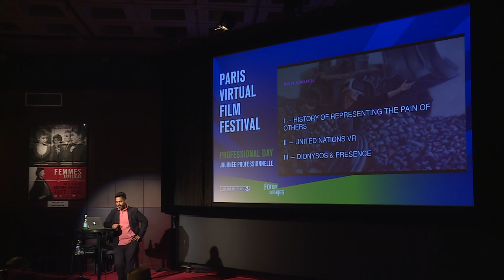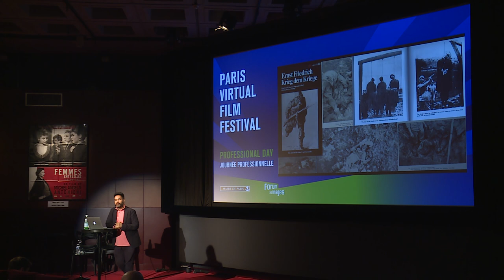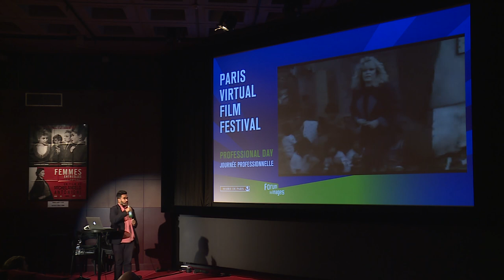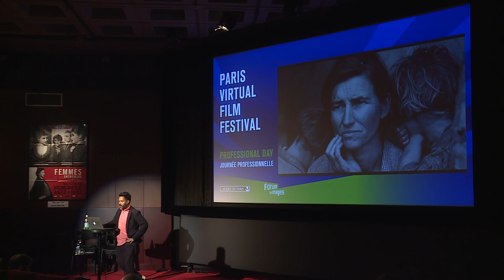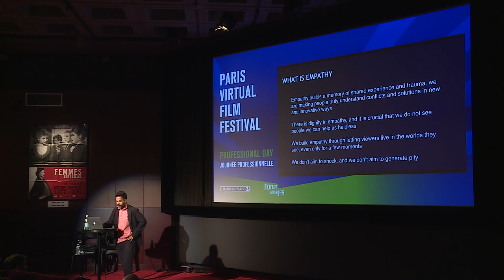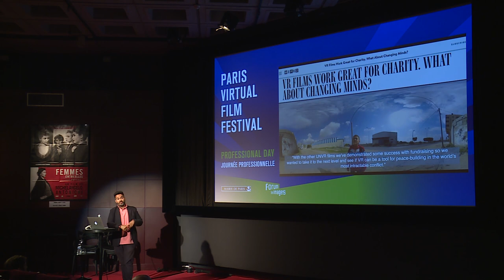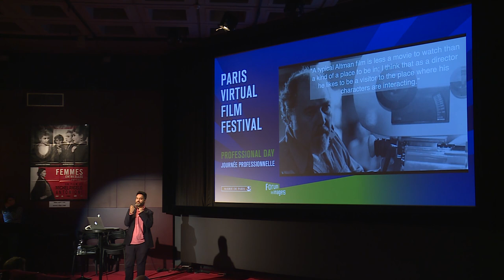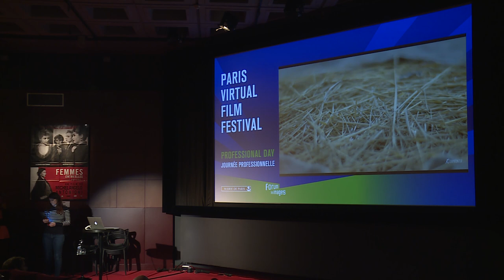Gabo Arora : La VR au service des causes sociales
"La VR au service des causes sociales", keynote intégrale (VF) de Gabo Arora (Creative Director & Senior Advisor, United Nations).

Dans le cadre de la journée pro du Paris Virtual Film Festival, 2e Édition